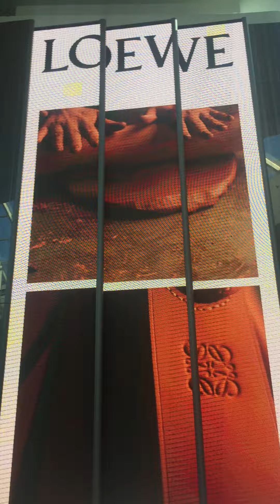Yorkdale Holt Renfrew (Covid 19) 8/25/2020